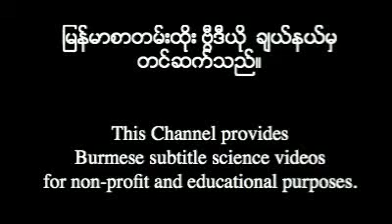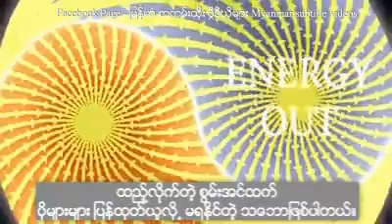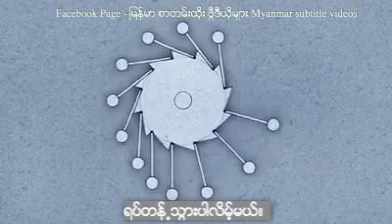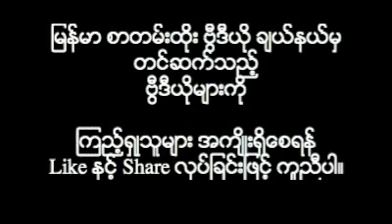သူ႕အားနဲ႕သူ ထာ၀ရ လည္ေနမယ့္ စက္မ်ိဳး ျဖစ္ႏိုုင္သလား။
အျခား ျမန္မာစာတမ္းထိုုး ဗြီဒီယိုုမ်ားကိုု တြင္ ၾကည့္ရွဳႏိုုင္ပါသည္။

အျပင္က အားတစ္ခုုခုု ထပ္ထည့္စရာ မလိုုပဲ သူ႕အားနဲ႕ သူ လည္ပတ္ေနမယ့္ စက္ပစၥည္းမ်ိဳး ဖန္တီးဖိုု႕ ျဖစ္ႏိုုင္မလား။ စိတ္ကူးၾကည့္ဖူးမွာပါ။ တုုတ္တံတစ္ခုုကိုု အလယ္မွာ နာရီလိုု ၀င္ရိုုးတပ္ၿပီး၊ အစြန္းႏွစ္ဖက္မွာ အုုတ္ခဲ ႏွစ္လံုုးကိုု ေရွ႕ေနာက္ေျပာင္းျပန္ တပ္ၿပီး လႊတ္ေပးလိုုက္မယ္ဆိုုရင္၊ ဒီတုုတ္တံဟာ အဆံုုးမရွိေအာင္ လည္ပတ္ေနေတာ့မွာပါ။ ဒီလိုု လည္ေနတာဟာ ကၽြန္ေတာ္တိုု႕ သိထားတဲ့ စြမ္းအင္ေတြထဲက ေန စြမ္းအင္၊ ေရ စြမ္းအင္၊ လ်ွပ္စစ္ စြမ္းအင္ စတာေတြ တစ္ခုုမွ မလိုုအပ္ပဲ သူ႕အားနဲ႕သူ လည္ေနတာပါ။ ဒီသေဘာတရားအတိုုင္း ခိုုင္ခံ့တဲ့ တုုတ္တံႀကီးႀကီးမွာ အေလးခ်ိန္ႀကီးႀကီးတပ္ၿပီး လည္ခိုုင္းမယ္ဆိုုရင္ ကားေတြ ရထားေတြ ကိုု ေရြ႕ေအာင္ လုုပ္ႏိုုင္မလား။ လုုပ္ႏိုုင္မယ္ ဆိုုရင္ ဘာေလာင္စာမွ မသံုုးပဲ ေရြ႕လ်ားေအာင္ လုုပ္ႏိုုင္တဲ့ နည္းပညာ ရၿပီေပါ့။ လက္ေတြ႕မွာ ေကာ ထင္သလိုု တကယ္ျဖစ္လာမလား။ ဒီ ဗြီဒီယိုုေလးက အေျဖေပးႏိုုင္ပါတယ္။ ၾကည့္ၿပီးလိုု႕ အက်ိဳးရွိတယ္ထင္ရင္ အျခားလူေတြလည္း အက်ိဳးရွိရေအာင္ Like နဲ႕ Share လုုပ္ေပးပါ။

I do not own the copy rights of this video.
I edited and improved the quality by adding the Burmese subtitles.
I am distributing this video for non-profit and educational purposes.
Translated and Edited by Nay Yaung Lin Khant.